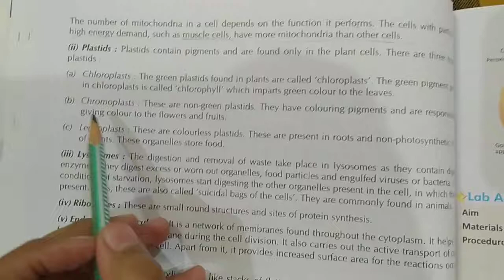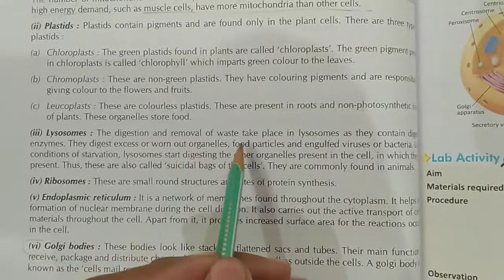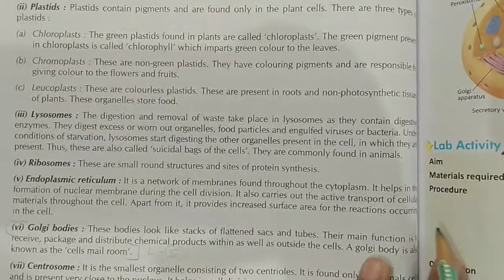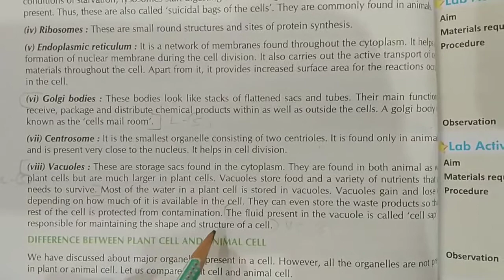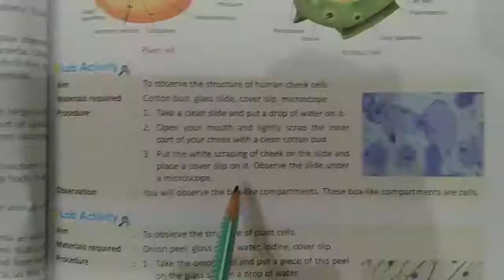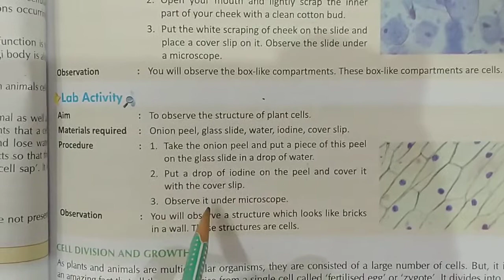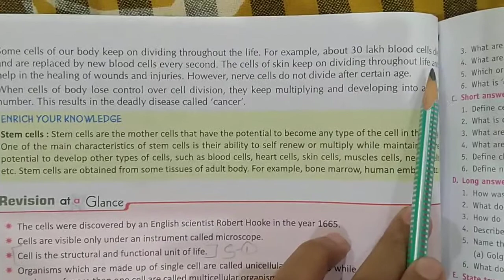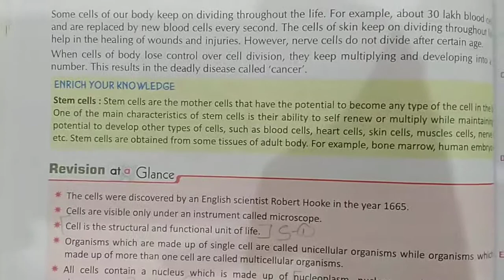Class-8th (Science) Chapter-7 (Part-3)